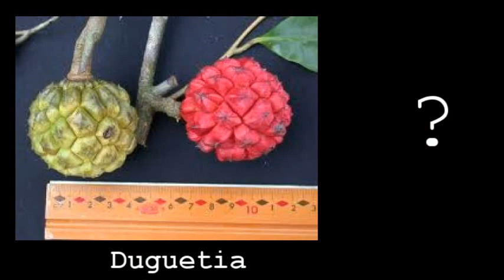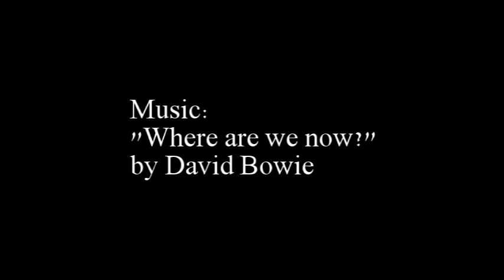Kadsura Heteroclita - Weird Fruit Explorer in Laos - Ep. 35